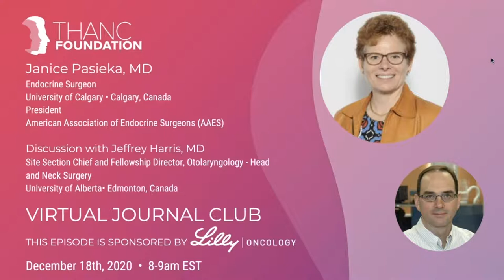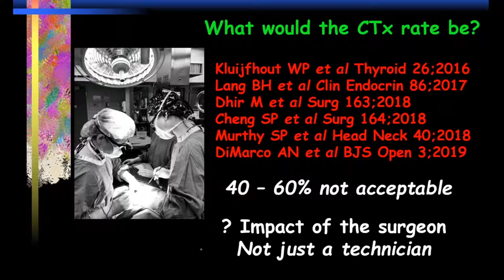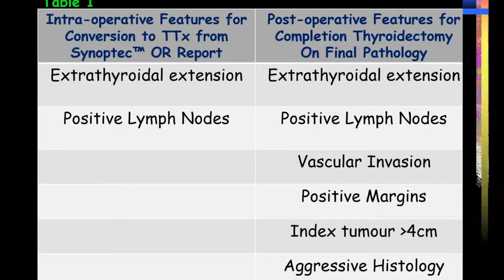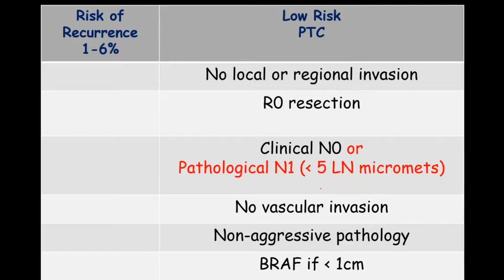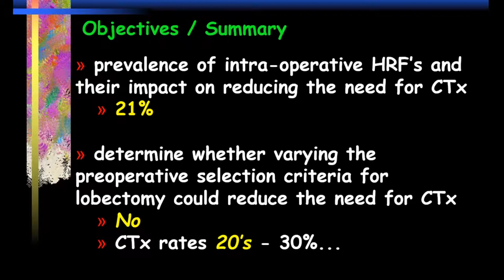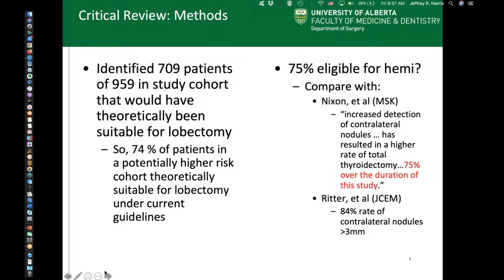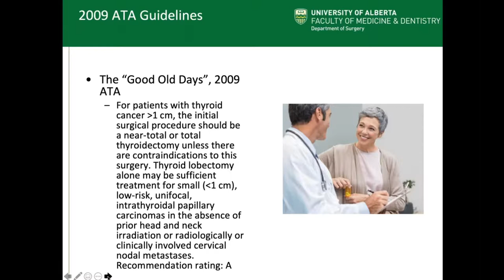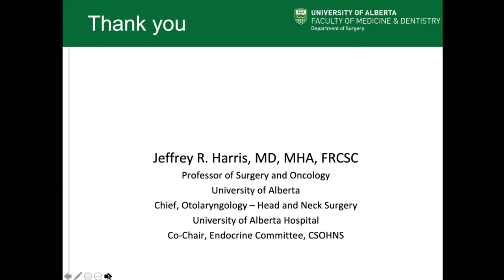Identifying Risk Factors to Reduce the Need for Thyroidectomies with Dr. Pasieka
Dr. Janice Pasieka presents the article entitled, "The Identification of Intraoperative Risk Factors Can Reduce, but Not Exclude, the Need for Completion Thyroidectomy in Low-Risk Papillary Thyroid Cancer Patients." Dr. Jeffrey Harris joins us as the featured guest discussant.

00:00:00 Intro
00:04:54 Dr. Pasieka's Presentation
00:31:18 Importance of Being Informed
00:32:35 Dr. Harris' Presentation
00:45:52 A Balancing Act
00:49:51 A Difficult Question
00:51:07 Discussion with Q & A